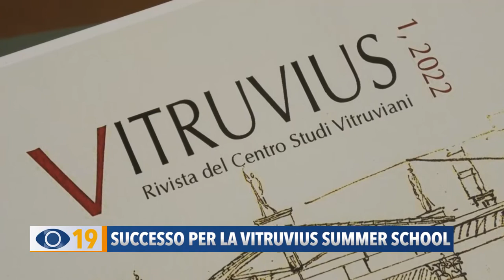Successo per la Vitruvius Summer School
C’è grande soddisfazione per la prima edizione della Vitruvius Summer School, il corso dedicato agli studiosi che si è concluso due settimane fa a Palazzo San Michele. Il Centro Studi Vitruviani ha chiesto al sindaco di intitolare un luogo al grande architetto e scrittore romano o di istituire un premio a lui intitolato.